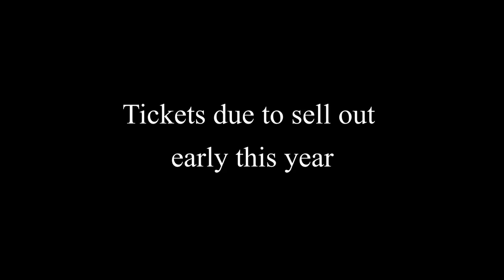Seven Sisters Festival 2018 Promo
March 2nd-4th 2018 - Mt Martha
The Annual 3-Day Women’s Festival Celebrates, Educates And Inspires Women In The Areas Of Health, Spirituality, Personal Development, Self Worth, Expression, And Sisterhood.